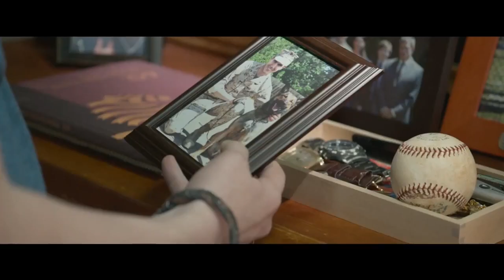MAX Official UK Trailer (2015) - War Dog Drama HD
A military working dog Max returns from service in Afghanistan after his handler's death. He's adopted by the man's family to help the grieving family heal.

Release Date: 26 June 2015 (USA), 9 October 2015 (UK)
Directed by: Boaz Yakin
Starring: Josh Wiggins and Thomas Haden Church, Miles Mussenden, Robbie Amell, Lauren Graham, Luke Kleintank, Jay Hernandez, Joseph Julian Soria with Dejon LaQuake
Genres: Adventure | Family
Country: USA
Production Co: Metro-Goldwyn-Mayer (MGM), Sunswept Entertainment, Warner Bros.